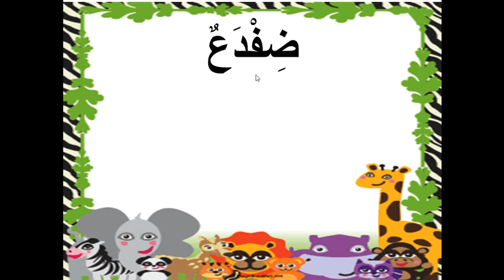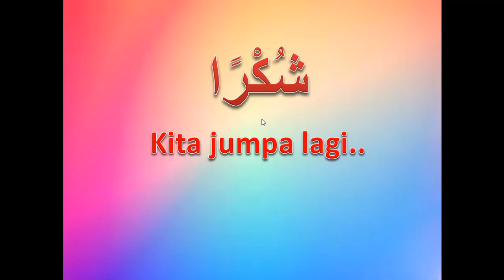BA TAHUN 5: KAMI SAYANG HAIWAN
9 JUN 2020: Ustaz Nizar Syarhan